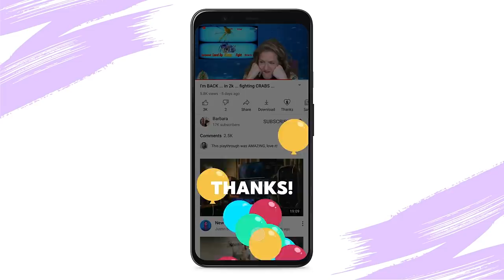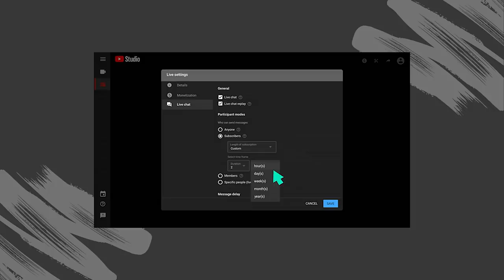YouTube Shorts Fund, Super Thanks, and Live & Gaming Updates | Roundup by TeamYouTube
Catch up with TeamYouTube on all the top news from the past month, including trending topics and product updates. Tune in for new episodes the first week of every month and use the timestamps below to skip to news interesting to you!

0:00 | Introduction
0:13 | Worldwide Shorts Expansion & Shorts Fund Launch
0:58 | Super Thanks Beta Expansion
1:53 | Live & Gaming Creator Updates